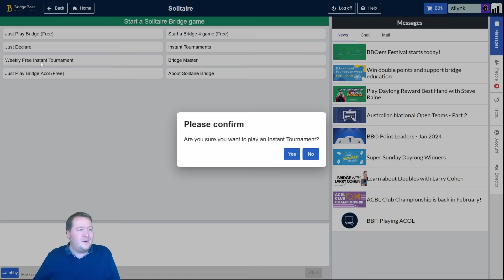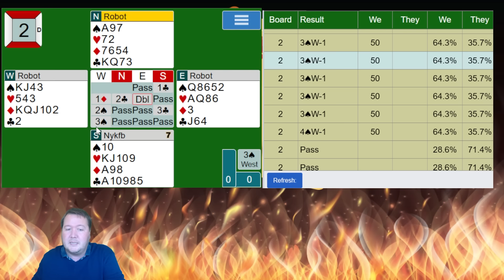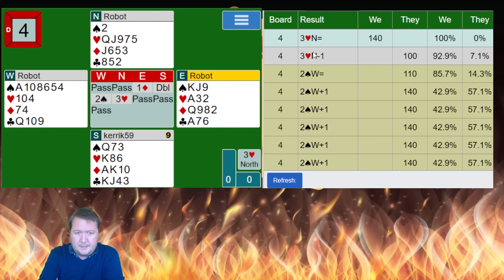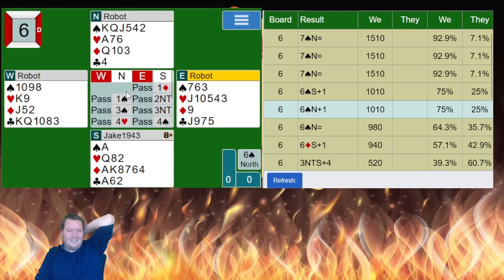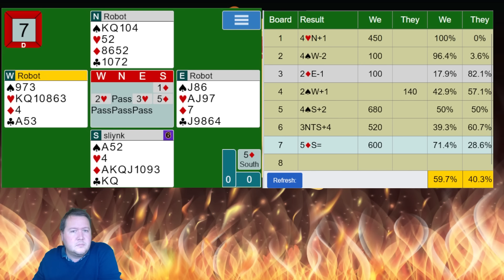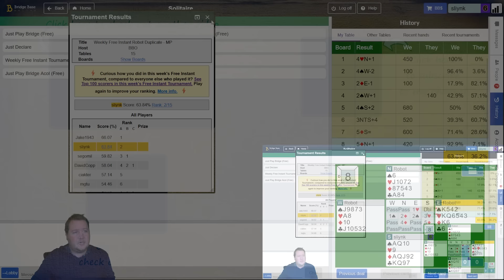The Right Time To Compete - Weekly Free #436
Don't give the opponents time to explore.  They aren't passing out the double